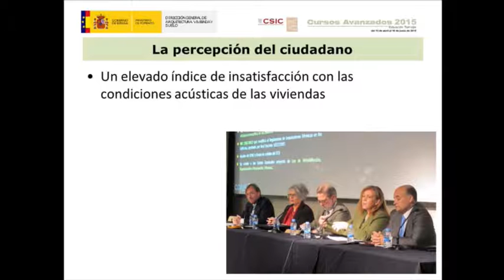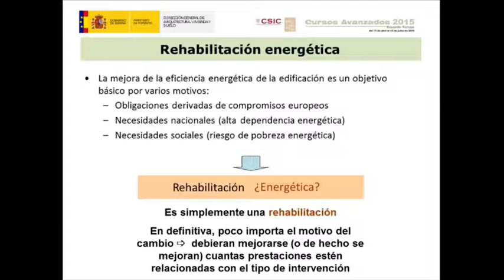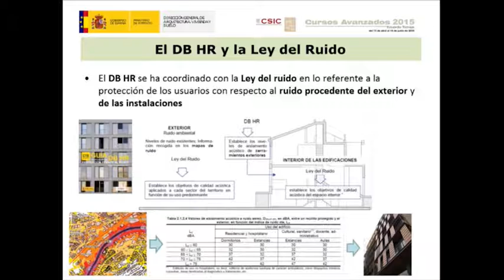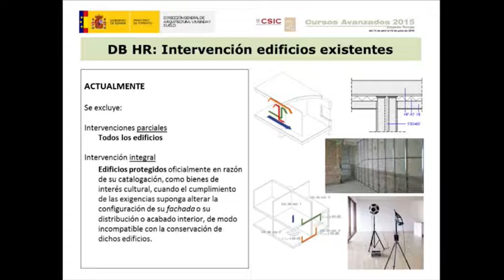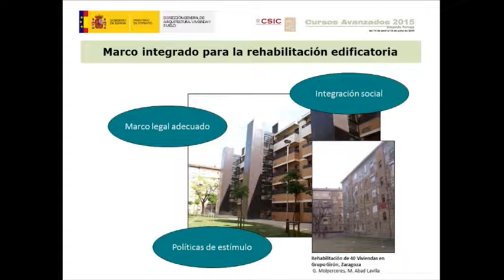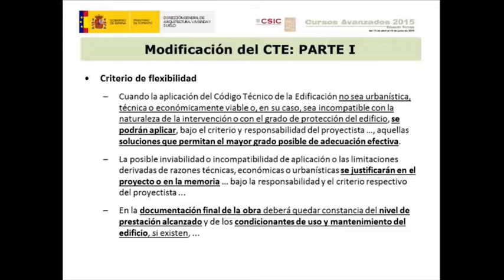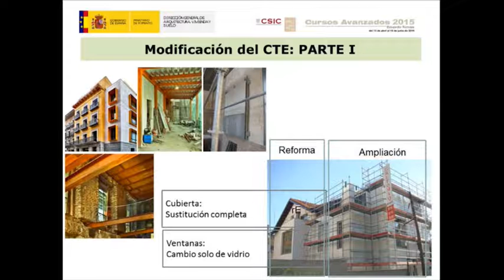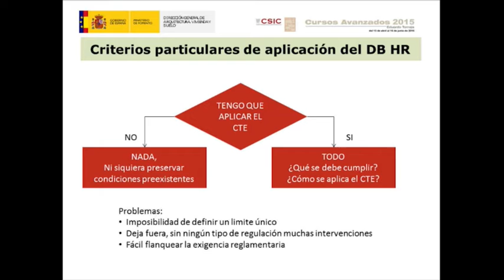Introducción. El marco legal sobre protección de ruido en los edificios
Introducción Seminario 4. El marco legal sobre protección de ruido en los edificios
Luis Vega Catalán. Arquitecto. Ministerio de Fomento